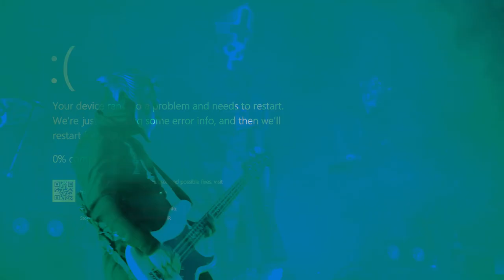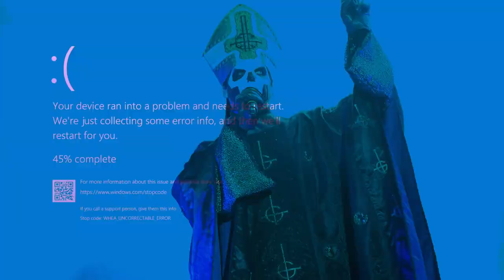Building Up a Fire Immunity - Outriders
to find out how Upstart can lower your monthly payments.
Fire tornadoes. Ice storms. Fighting Mr. M. Shells. It's tough a life for our Outriders.